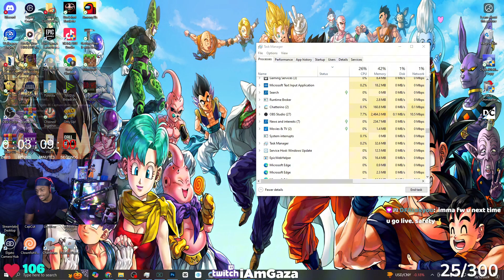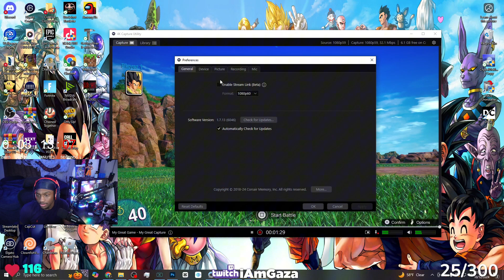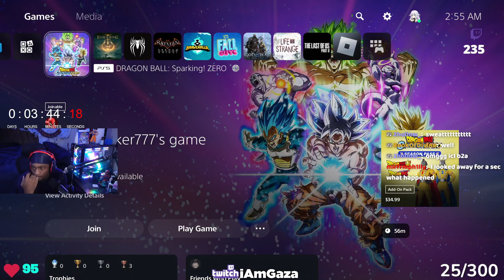My First time Playing Dragon Ball Sparking Zero! Ranked!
iAmGaza Plays Dragon Ball Sparking Zero! Ranked On Stream!